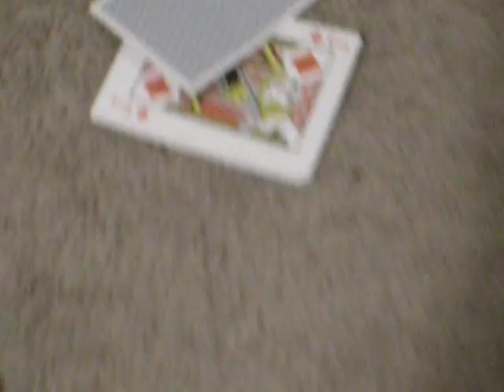haroldrayjuniorthethird.avi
Glad You're Here Gladys on Husband #8 Harold Ray Junior The Third. He was a godamn drunken gambler!